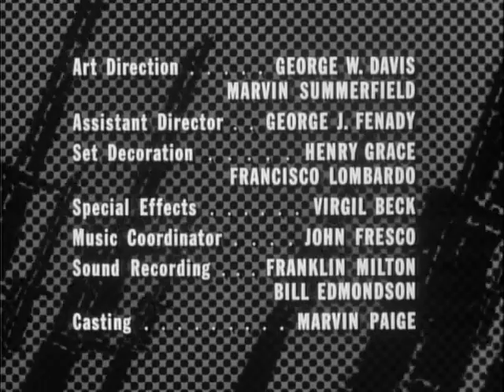Combat! S3E17 The Cassock (January 12, 1965)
King company is quickly overrunning a French Village, and the German withdrawal is in complete chaos. Most of the German troops are killed, wounded, or captured in the action, but one German officer, Hertzbrun, tries to blow a bridge before he leaves the village. Unable to blow the bridge during the attack, he takes refuge in a Catholic church where he exchanges his uniform for the vestments a priest and becomes "Father Hertzbrun."